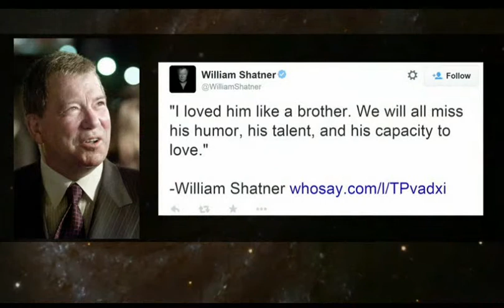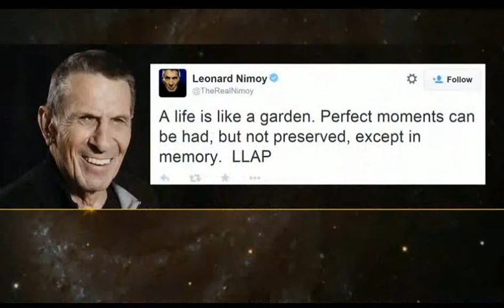Spock died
This is a section of the news story announcing the death of Leonard Nimoy.  I'm only now uploading the video because of a documentary about to be released that mentions his role in the fight against COPD.

This is a clip from the Canadian public televison broadcaster, evening news show.